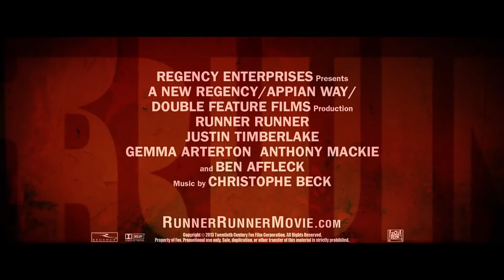Apuesta Maxima Trailer #1 HD